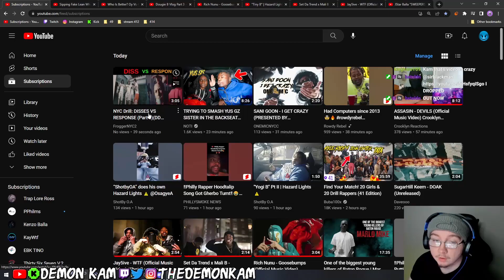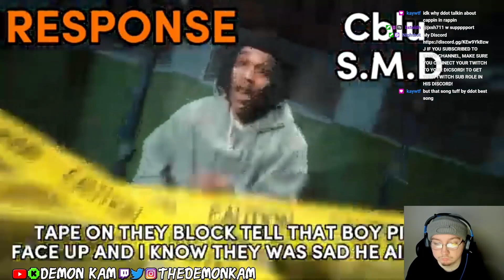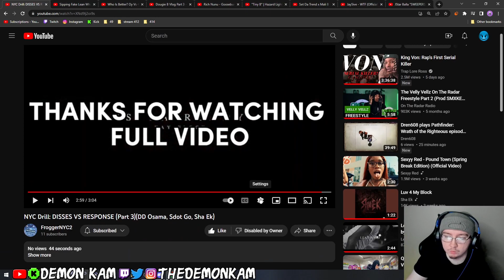Demon Kam Reacts to NYC Drill: DISSES VS RESPONSE (Part 4)(DD Osama, Sdot Go, Sha Ek)